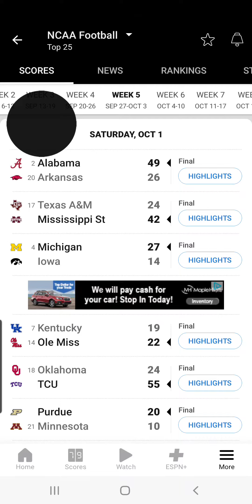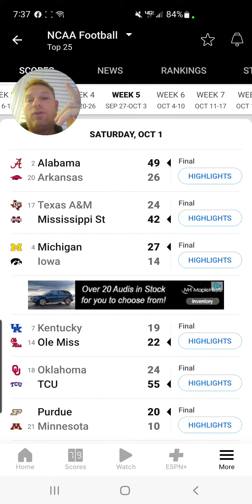Ncaaf: 4-3 in underdog picks. Ark and Texas AM. lost. nc state tonight